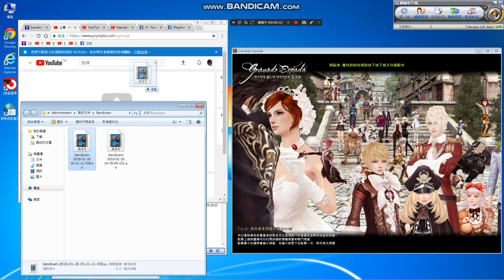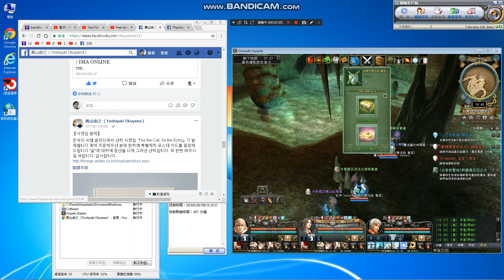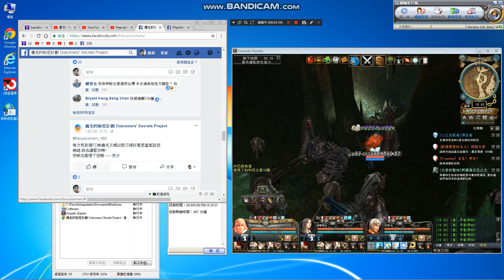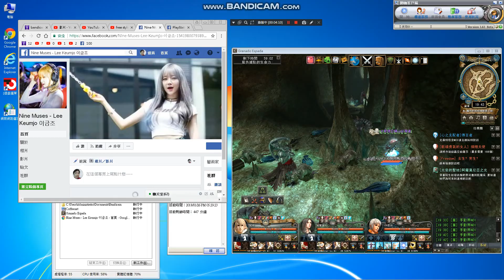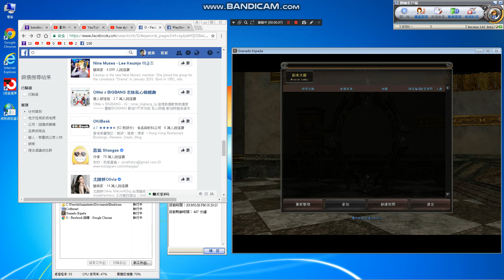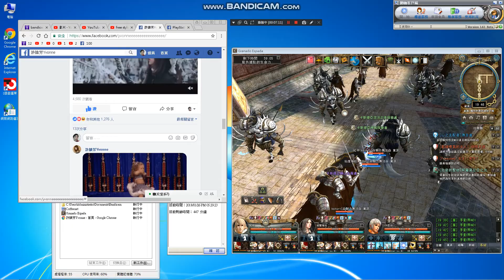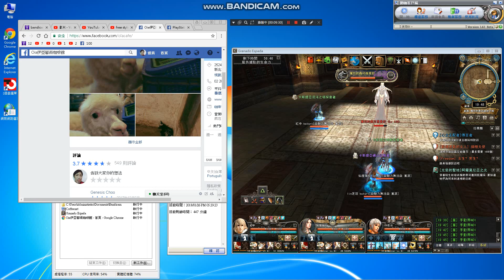GE日常046🍀🍀🍀🍖🍔🍟🍷🎸⛵️⚓️🎸🎼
free style🍀🍀🍀🍖🍔🍟🍷🎸⛵️⚓️🎸🎼
Taiwan server Athena
DAY BATTLE,smile^^
play+share+upload+record^^

anti-theft number.^^

Language:chinese
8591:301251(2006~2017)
FB Fan page：賞金獵人

Foreign remittance:
1.Beneficiary Bank:BANK SINOPAC（SWIFT CODE：SINOTWTP)
2.Beneficiary account number  : 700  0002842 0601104
3.Beneficiary real name:Hong Jinzhong
4.Beneficiary  address + Telephone :

1.受款銀行 永豐銀行 (SWIFT CODE：SINOTWTP)
2.受款人帳號 : 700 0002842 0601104
3.受款人姓名 : 洪進忠

Remarks:
1.中華郵政=Chunghwa Post.
2.real name :洪進忠= Hong Jinzhong.
3. Foreign phone to be +886.

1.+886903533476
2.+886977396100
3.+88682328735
1.go to my home find me,
2.directly ,money into my account

Avoid encountering
Fraud Group or Game company fraud

Multi-faceted play.